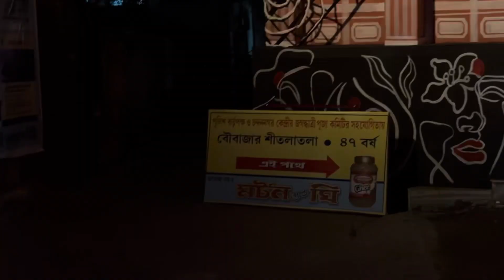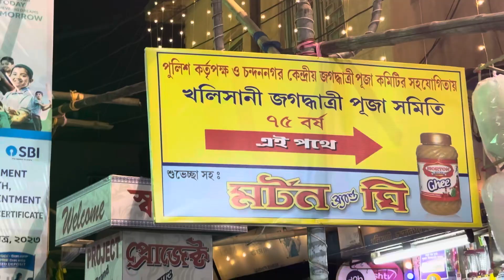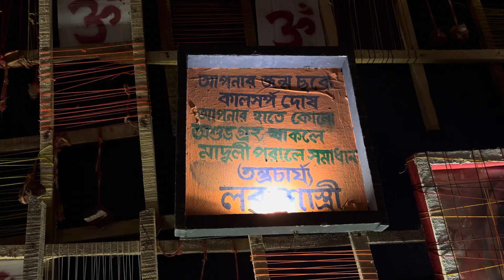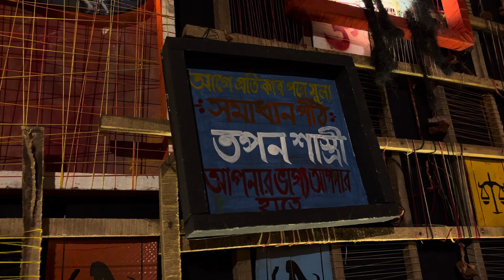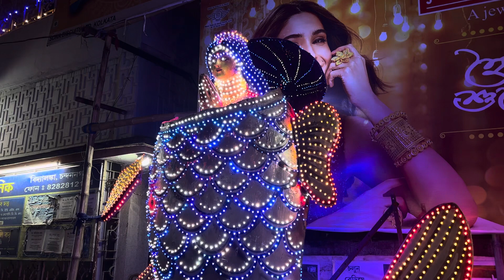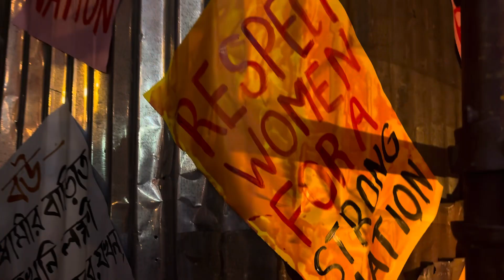Chandan nagar jagadhatri puja 2023 | Chandan nagar jagadhatri puja pandal 2023 & lighting 2023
In this video we have shared the jagadhatri puja pandals of jagadhatri puja 2023
Best puja pandals of jagadhatri puja in chandan nagar.
This is the part 1 more bideos of jagadhatri puja chandan nagar will be uploading soon.
Part 2 : চন্দনগরের জগদ্ধাত্রী পুজো 2023